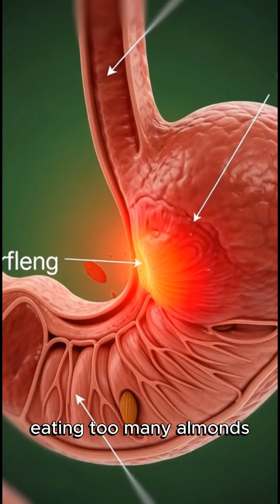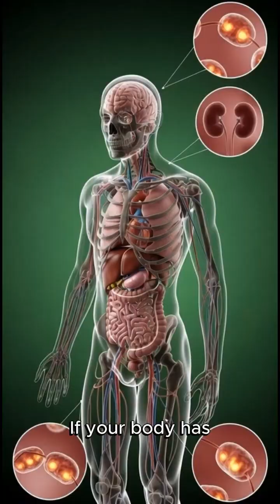Almonds: Good or Bad? Full Body Reaction in Sci-Fi Style 3D Scenes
A fast and visually stunning 3D breakdown of what happens inside your body after eating almonds.
See the full digestion journey, nutrient absorption, major health benefits, and possible side effects — all explained in cinematic medical scenes.